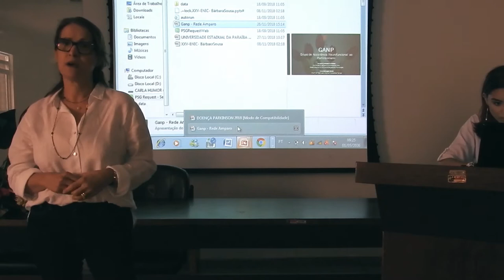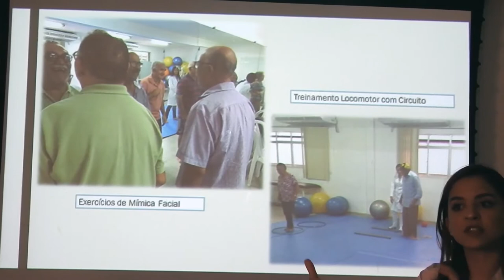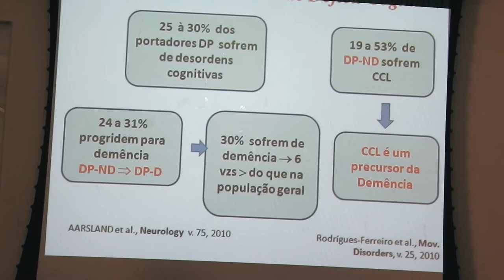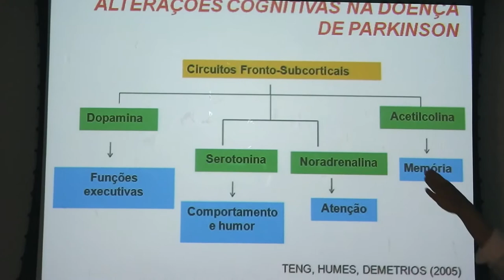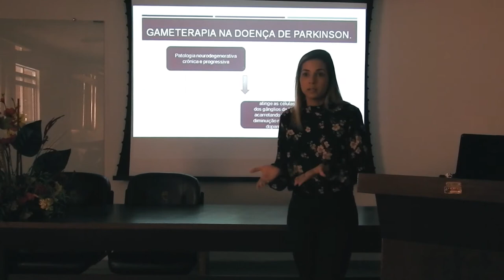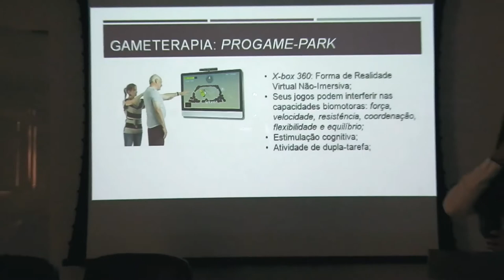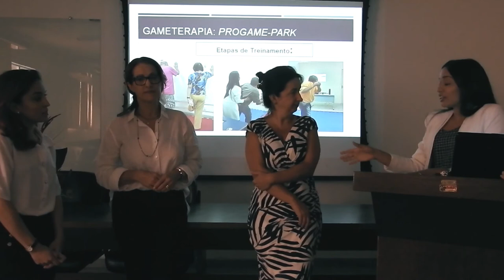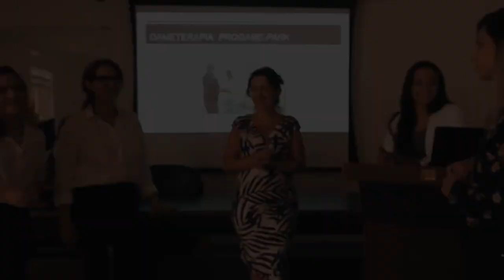Gameterapia na Doença de Parkinson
Palestra ministrada por Carlúcia Ithamar Fernandes Franco - UEPB - para a Rede de Apoio NeuroMat à Amigos e Pessoas com Doença de Parkinson (AMPARO), iniciativa do CEPID NeuroMat que objetiva reunir pessoas com Doença de Parkinson, seus familiares e amigos, além de estudantes e profissionais, para identificar os principais desafios da doença no Brasil e discutir estratégias para superá-los.